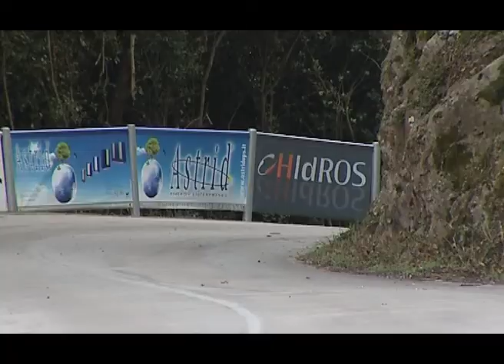trofeo maremma 2010 rtv